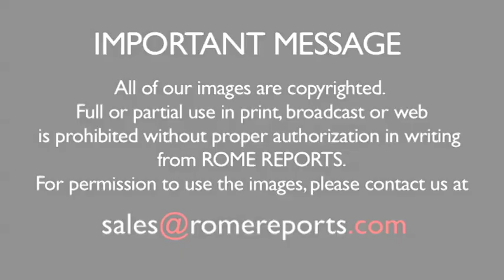Pope's Mass: Our Lady doesn't work in a post office, She doesn't mail out letters every day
Pope Francis explained that \'Our Lady\' loves everyone and doesn\'t work at a post office. .